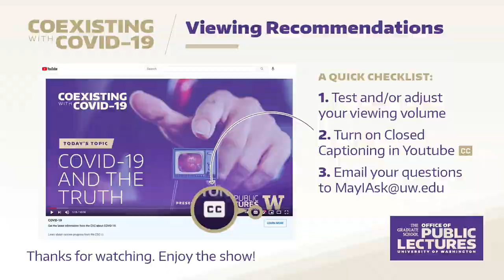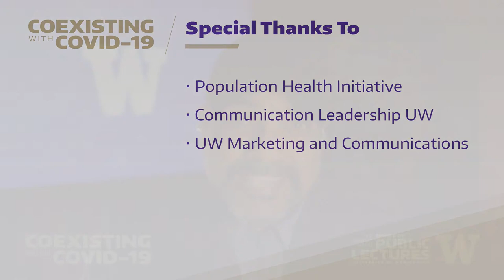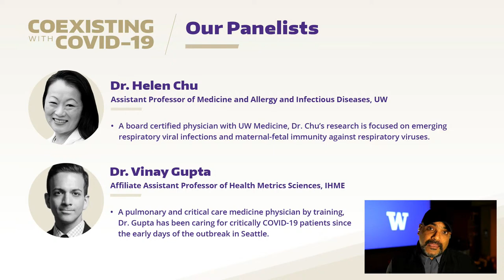Coexisting with COVID-19: …No Really, Are We THERE Yet???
Join this week’s experts, Dr. Helen Chu (UW Flu study)  and Dr. Vinay Gupta (UW IHME)  for the latest updates on COVID-19. Perhaps we’ll discover there is a light at the end of this pandemic tunnel? Moderated by Hanson Hosein.